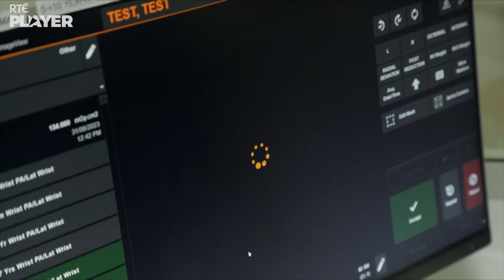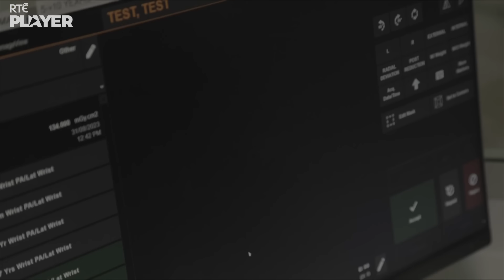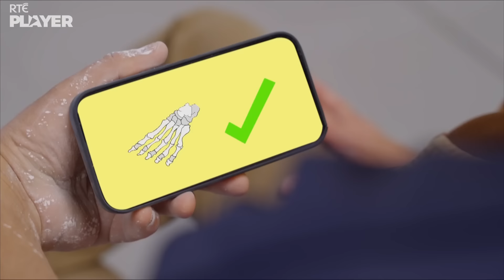Joe Gets an X-RAY For His Injured Foot 😧🏥 | Dizzy Deliveries | RTÉjr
After injuring his foot, Joe goes to the hospital and gets an x-ray, but what will the results say? 🤔🦶😧🏥